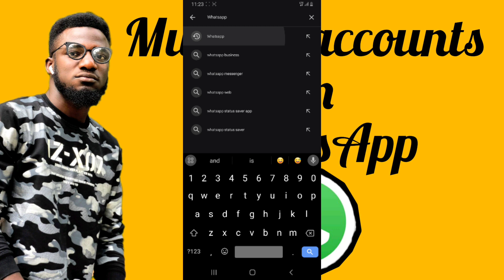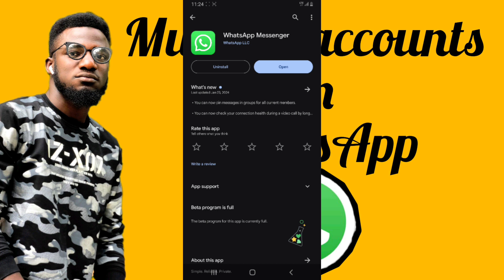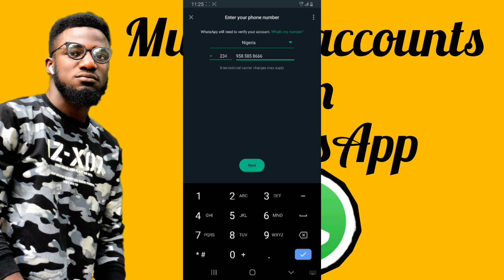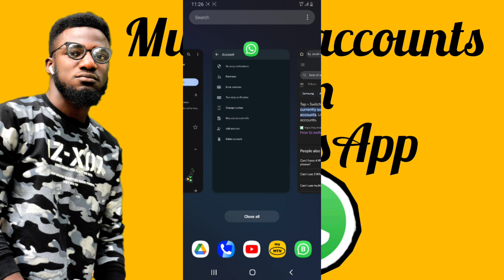Yadda zaka hada accounts 2 a WhatsApp daya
makemoney makemoneyonline MAKE $1000 IN JUST 3OMINS USING LBAN AND LATOKEN